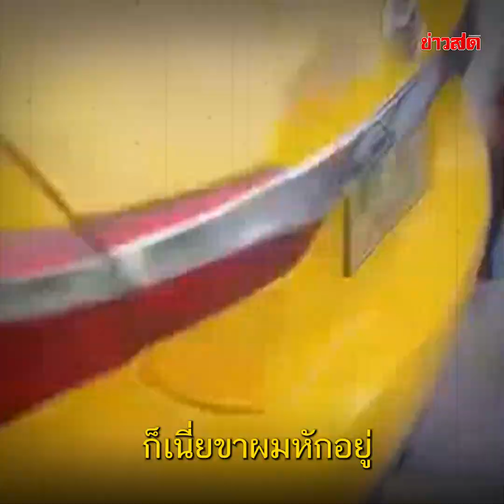แท็กซี่กร่าง ไล่ผู้โดยสารลงรถ ลั่นมึงอยากขาหักอีกข้างมั้ย? : Khaosod TV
แท็กซี่กร่าง ไล่ผู้โดยสารลงรถ ลั่นมึงอยากขาหักอีกข้างมั้ย?

เผยเรียกแท็กซี่ที่หน้ารพ.แห่งหนึ่ง เพื่อที่จะกลับบ้าน ระหว่างนั่งรถมา จู่ๆแท็กซี่ก็เริ่มมีอาการ หาว่ากวนตีน หาว่าส่งข้อความหาใคร จากนั้นไม่นานก็โดนไล่ลงจากรถ ร้อมทั้งพูดจาข่มขู่  ก่อนที่จะขับรถออกไป จึงได้ไปลง วอนหน่วยงาสนที่เกี่ยวข้อง ตั้งมาตรการตรวจสอบ ประวัติ หรือสารเสพติดของโชเฟอร์ เพราะแบบนี้มันค่อนข้างอันตราย